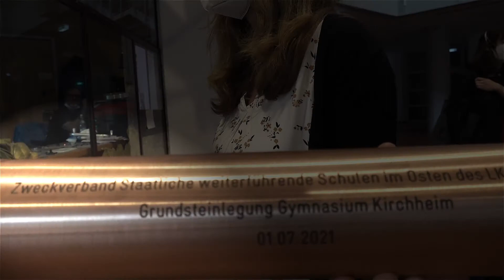Grundsteinlegung am Gymnasium Kirchheim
Bei strömenden Regen fand die Grundsteinlegung mit dem Landrat, den 3 Bürgermeistern  und der Leiterin des Zweckverbandes statt.